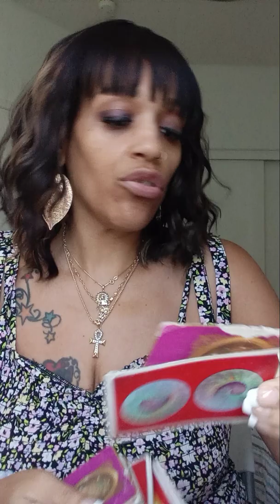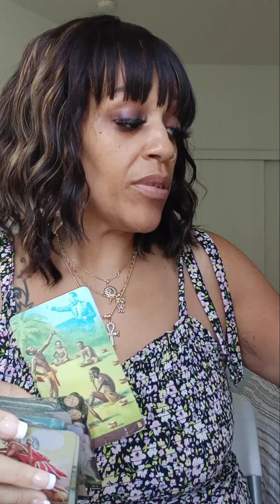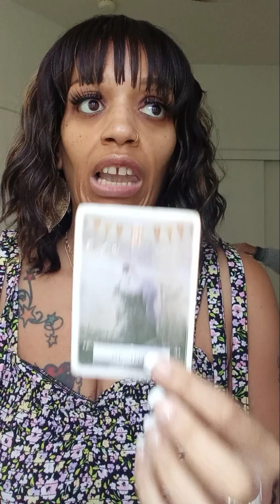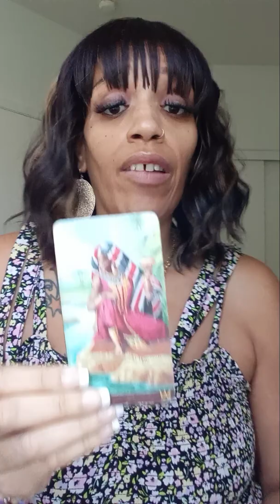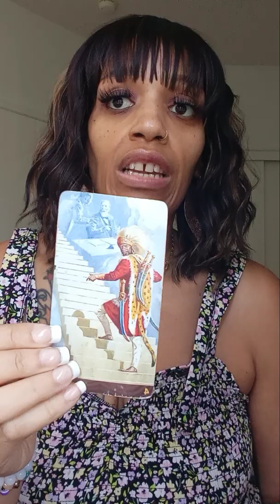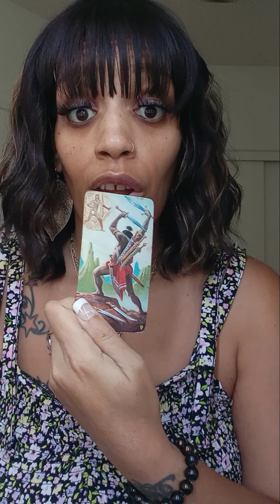CANCER Moving into a new home?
Heal Love Ascend ❤